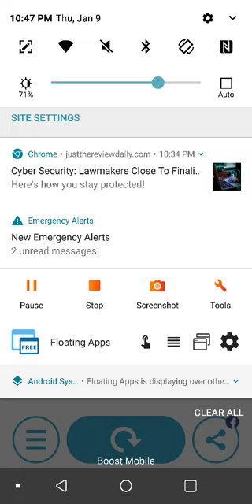Piano Tiles 2 (We Are Number One) 😃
This song is from Lazy Town, and is also use as a meme lots of times. It's also my favorite meme song 😂. Hope y'all Enjoy! 😃👍 Finale speed is 11.295 TPS